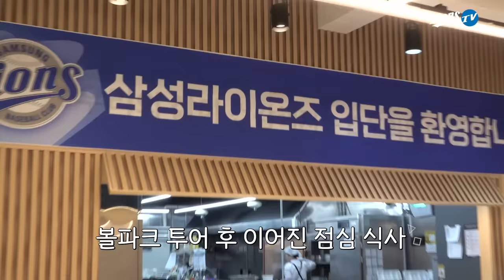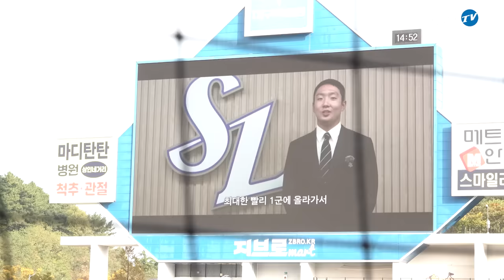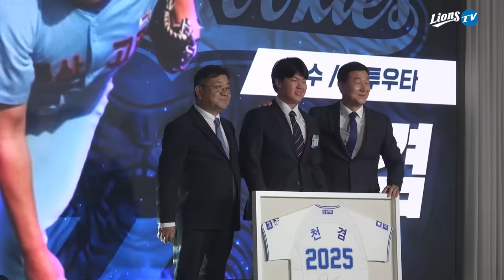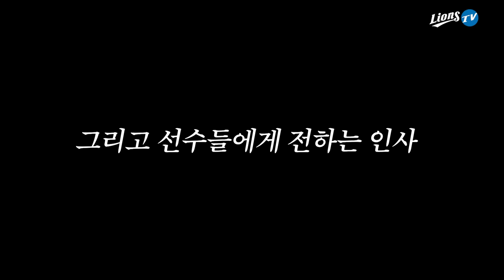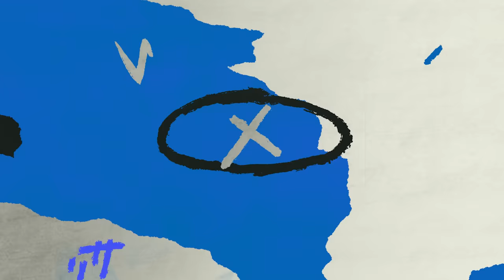🦁삼성라이온즈 입단을 신고합니다🦁 | 2025 신인 선수 입단식